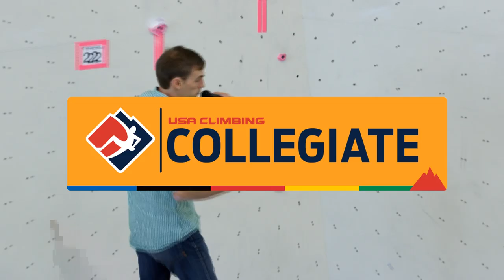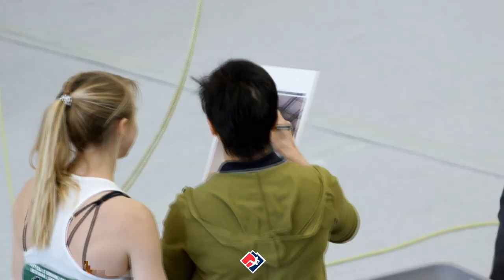2019 USA Climbing Collegiate National Championships: Sport Finals LIVESTREAM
2019 USA Climbing Collegiate National Championships: Sport Finals LIVE from Climb Murfreesboro in Murfreesboro, TN